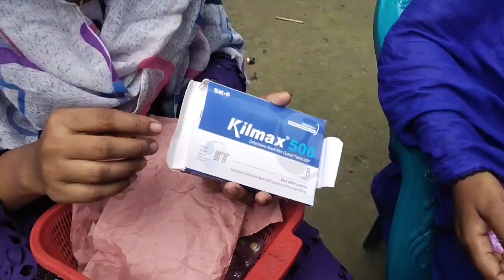লতার এমন একটা সময় ও তার রাগ কমে নাই!বোন বলে বোনের কষ্টটা আমি বুঝি!তাও বোনর রাগ ভাঙ্গিয়ে পাশে থাকতে